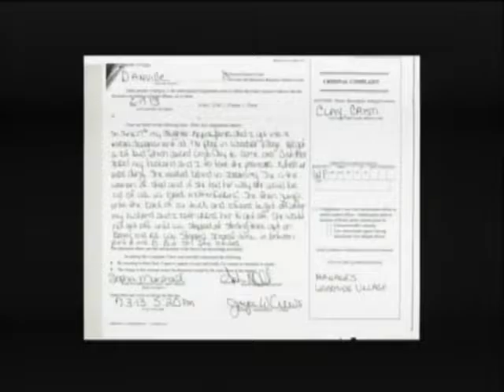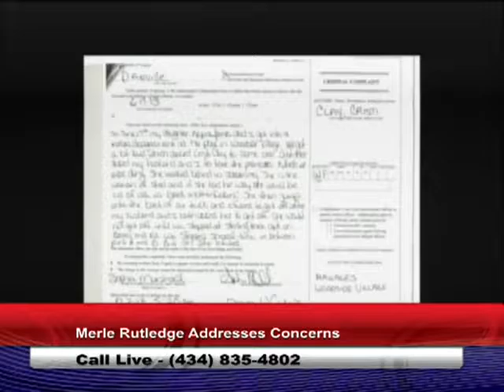Star News interview with Mr. Merle Rutledge 8/16/16